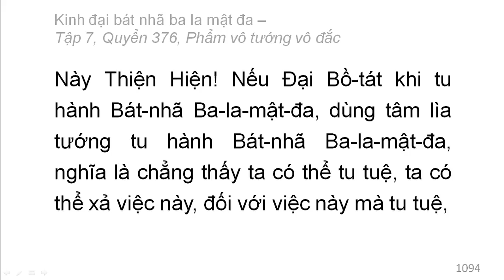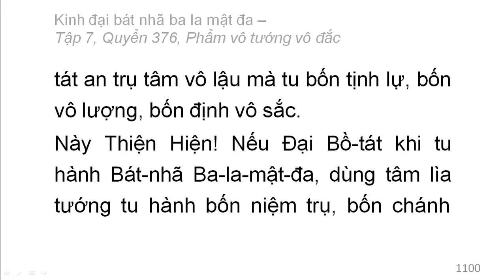600 quyển Kinh Đại Bát Nhã Ba La Mật Đa: Quyển .../600 (tiếp) (đọc lần 2)